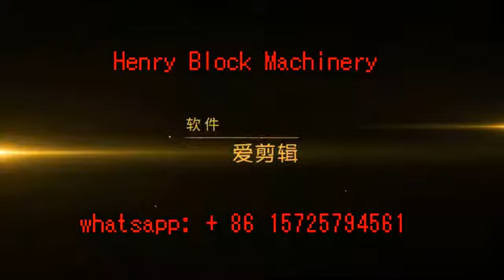QTM6 -25 mobile egg lay concrete block making machine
Henry Block Machinery   QTM6 -25  mobile egg lay concrete block making machine